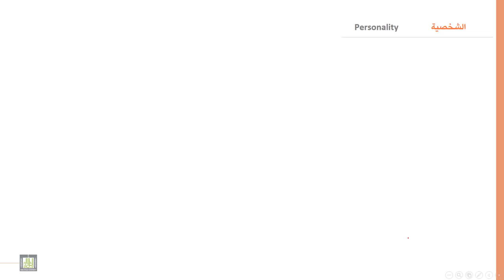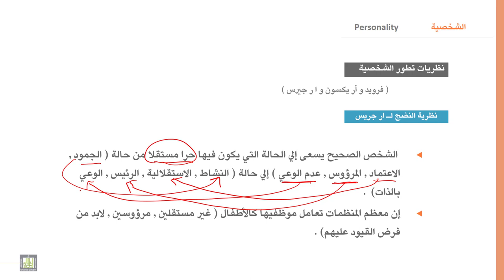السلوك التنظيمي | 5-4 | نظرية أرجريس في تطور الشخصية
الوحدة 5 : الشخصية
الدرس 4 : نظرية أرجريس في تطور الشخصية